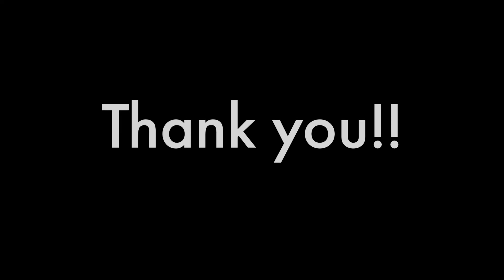City Mission Work Readiness Manager, Matt Dorn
Former resident and now staff member, Matt Dorn, shares what the Mission means to him.